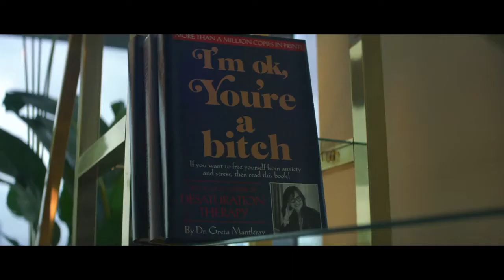Maniac humor || Funny Moments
Almost all the funny moments in Maniac the TV show.